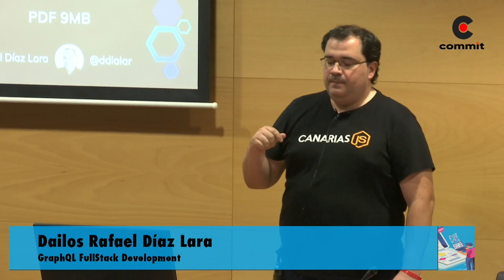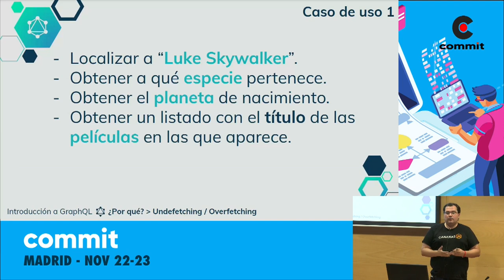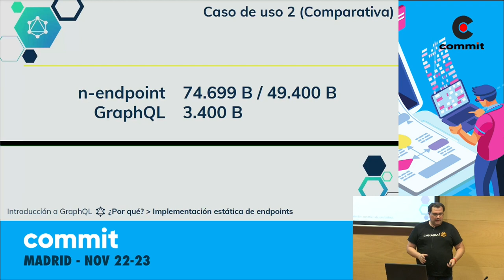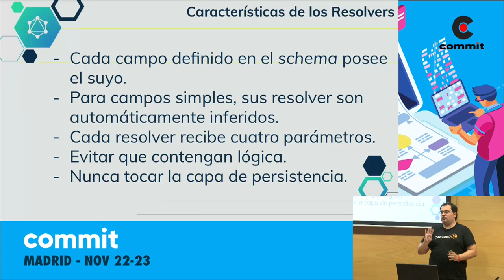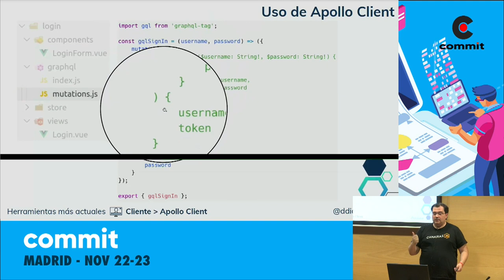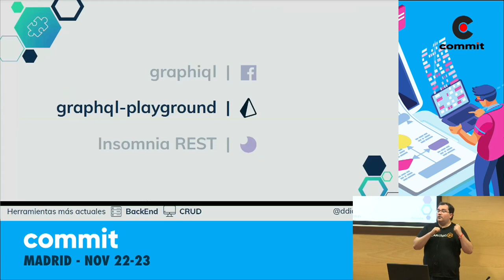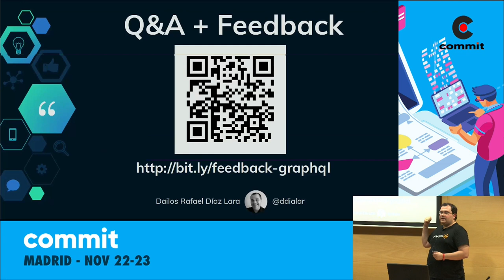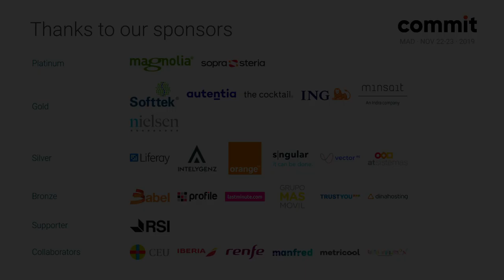Dailos Rafael Díaz Lara - GraphQL FullStack Development